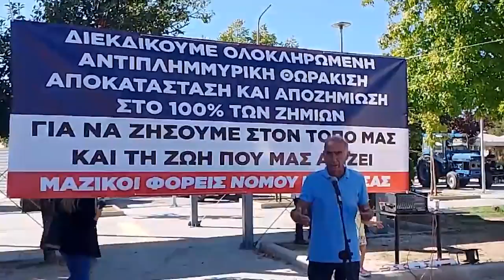«Να ζήσουμε στον τόπο μας και τη ζωή που μας αξίζει» το μήνυμα από την κινητοποίηση στον Παλαμά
*Δείτε εδώ:*